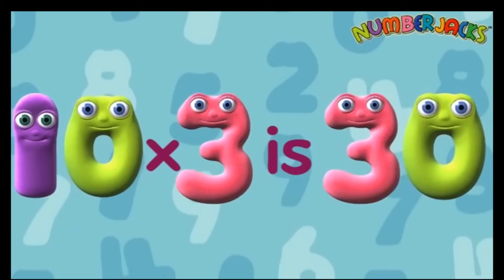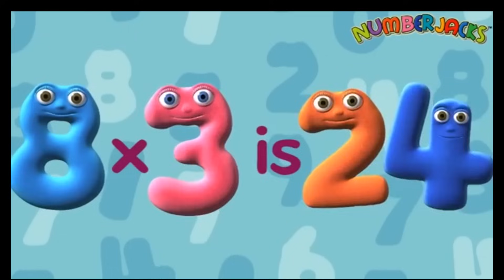Multiples of 2 and 3! – What Is Multiplication? | Numberjacks Compilation